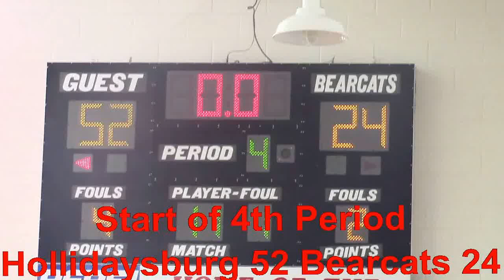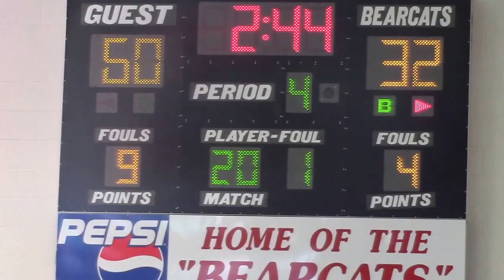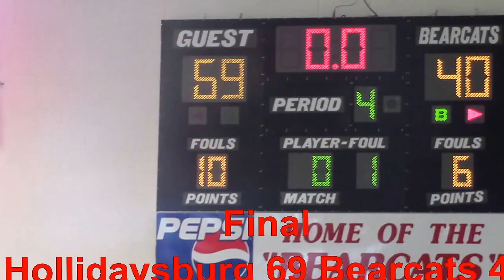The Huntingdon Channel: Hollidaysburg at Huntingdon 4th Period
Hollidaysburg at Huntingdon 4th Period
February 7,2015